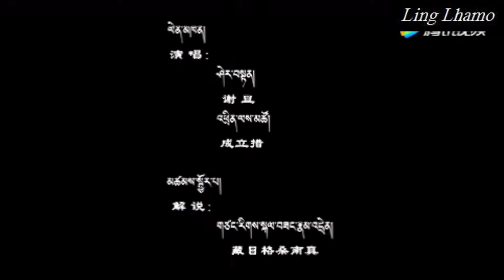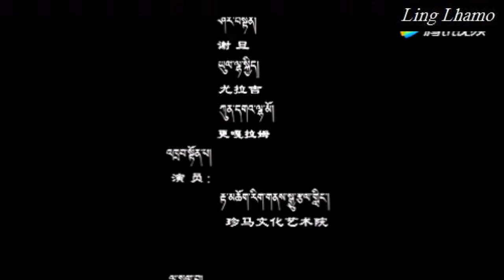Sherten "Ling Gesar sacred dances according to Mipham Rinpoche's teachings in Golok, Tibet" part 1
Some Buddhist sects in Western countries are  transforming Mipham Rinpoche's teaching on Ling Gesar into strange rituals. Here is the video made by the best Tibetan singer Sherten, the direct holder of Mipham Rinpoche's real teaching. So you can compare the pure source of Mipham's dance practice directly from Golok Tibet with an eventual non conform practice of some so-called Gesar teachers. And make your mind about it!